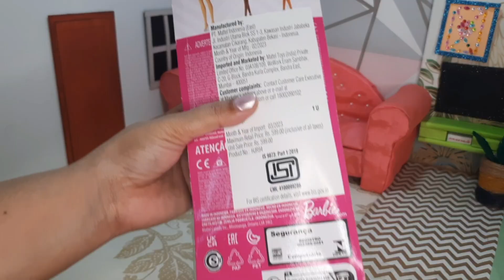Unboxing Barbie doll/ Pink Metallic dress